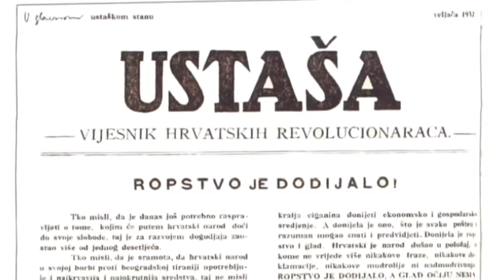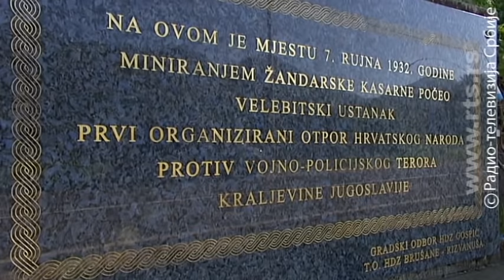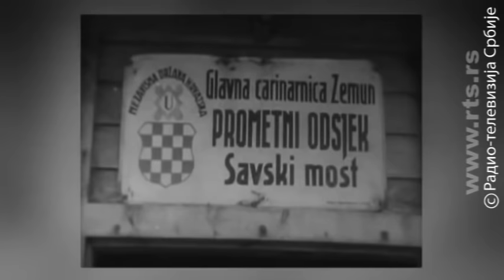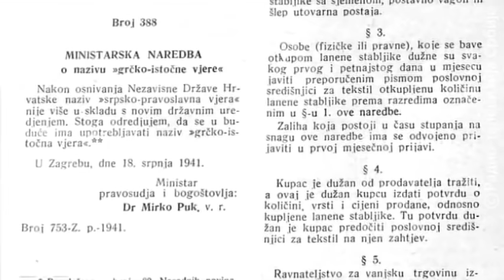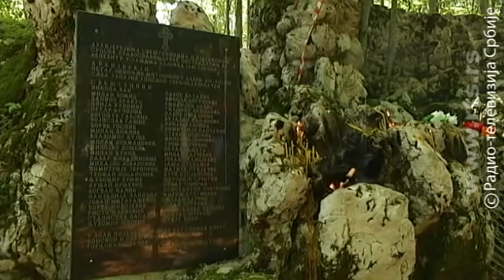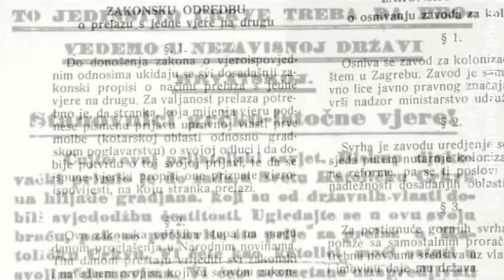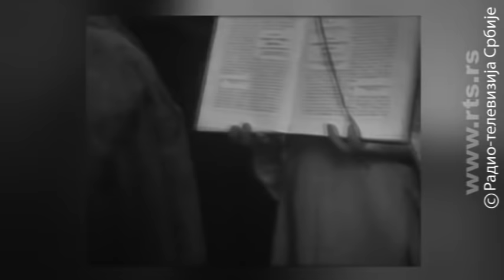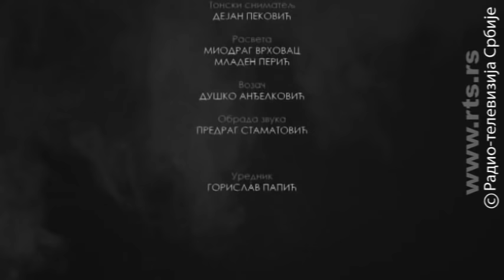NDH: Strah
Prvi od tri dela dokumentarnog filma o Nezavisnoj Državi Hrvatskoj.

 Nezavisnoj Državi Hrvatskoj

"Koliko je samo tih dana bilo straha u susretu dželata i žrtve. Obojica su bili pripadnici ljudskog roda, verovatno se nikad ranije nisu videli, jedan drugome ništa nisu bili krivi. Ipak, jedan je bio mučitelj, a drugi unapred osuđen na smrt, jedan je bio sve, a drugi ništa". Tako je jedan zatvorenik opisao ono što se u leto 1941. događalo u Gospiću, i na Velebitu u kompleksu logora Jadovno.

Taj logor bio je jedan od prvih u NDH. Cilj čelnih ljudi te marionetske države Trećeg rajha bio je da osnuju logor za koji se neće znati. Jedno od mesta kompleksa logora bilo je ostrvo Pag, odnosno uvala Slana, predeo ne kojem nema nikavog života i koji neki opisuju kao "pakao u kamenoj pustinji".

Prvi deo dokumentarnog filma o NDH govori o istorijskom kontekstu u kojem je došlo do stvaranja te države, o delovanju ustaškog pokreta i Ante Pavelića do 1941. godine, o ulozi Rimokatoličke crkve i zagrebačkog nadbiskupa Alojzija Stepinca.

U filmu govore istoričari iz Srbije i Hrvatske Ljubodrag Dimić, Hrvoje Klasić, Đuro Zatezalo, Josip Jurčević, Veljko Đurić, Dejan Ristić, publicista Slavko Goldštajn, episkop slavonski Jovan (Ćulibrk), bosanski franjevac Marko Oršolić i potomci stradalih u logoru "Jadovno" Boris Begović i Dušan Bastašić.

Autor filma je Stevan Kostić, montažer Goran Mijić, snimatelj Aleksandar Agbaba, tonski snimatelj Saša Pribaković, stručni konsultanti Dejan Ristić i Jovan Mirković, novinari saradnici Dragana Ignjić, Milica Jevtić, tekst je čitao Dušan Radulović. Film je nastao na predlog urednika Informativnog programa RTS-a Nenada Lj. Stefanovića.